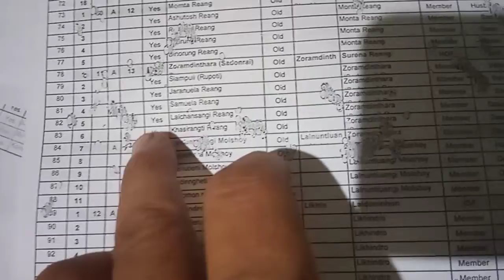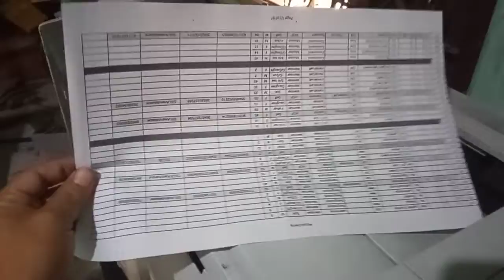Print Problem in Hp LaserJet P3015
Hp laserjet 3015 Repairing | How to open hp3015